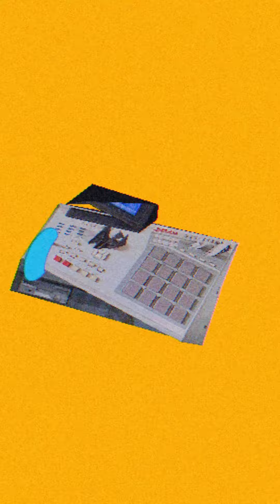001_wonderful.wav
⚠️ BEATS I DIDN'T FINISH ⚠️
Started learning Blender a few months back. Thought it’d be a good way of sharing some beats that I didn’t finish.
This was pretty fun to make so please drop a ⚠️ in the comments if you’d like to see some more of these.